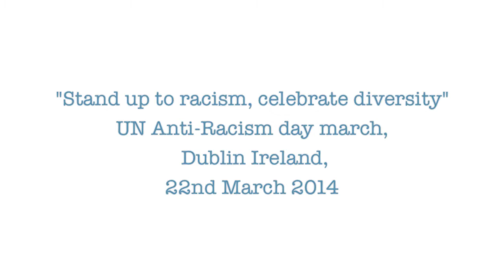"Stand up to racism, celebrate diversity"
"Stand up to racism, celebrate diversity" UN Anti Racism day march,  Dublin Ireland,  22nd March 2014
UN Anti-Racism Day March 22nd 2014

A day of action against racism has been called for across Europe to coincide with the marking of UN Anti-Racism Day in 2014. In support of this European wide initiative, Anti Racism Network is organising a rally and a day of celebration of diversity in Ireland.

As people all over Europe mark this day we will be marching to the central bank where there will be music, poetry, performance, a diverse range of speakers, face-painting for children and more. We want the march to be loud and colourful so bring drums, flags, banners, whistles and dancing shoes.
Bring a coloured umbrella so in the event of rain we will be rainbow coloured.

SUPPORTING ORGANISATIONS: (Check again for further updates)
ENAR
Unite the Union
Irish Refugee Council
The Africa Centre
SIPTU
Black Irish Integration Association
We Are Not Leaving
Show Racism the Red Card
CWU (Communication Workers Union)
People Before Profit Alliance
Socialist Party.
Irish Traveller Movement
The Ireland-Palestine Solidarity Campaign
Pavee Point
Irish Anti-War Movement
Turkish Irish Association

We are calling on all individuals, anti-racist groups, organisations defending migrants and asylum seeker rights, trade unions and other organisations to support and join the rally. We welcome any contributions from supporting organisations. Further details will be announced in the coming days

Assemble 1 PM, Garden of Remembrance.

Join us on procession from Garden of Remembrance, Parnell Square, Dublin 1 to Central Bank Plaza, Dame Street Dublin 2.